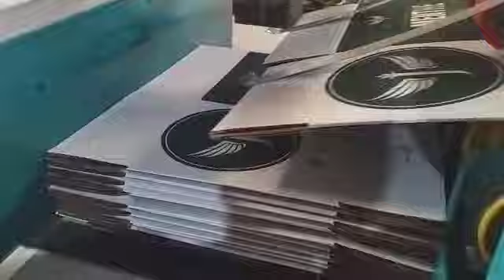科特迪瓦客户